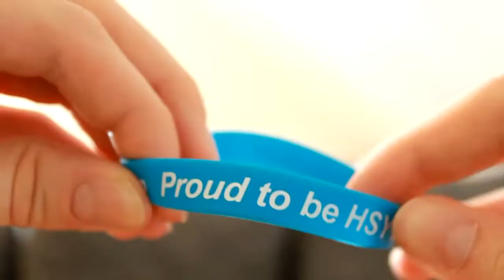Max Jahr in Amerika 2 - EF orientation meeting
Servus Leute,
in diesem video erzähl ich euch was über das EF orientation meeting.

Max

P.S. Das mit dem Google Link hat nicht ganz geklappt.
Gebt einfach bei maps.google.de ''scottsboro bella vista drive'' ein und das ist die Straße wo ich wohnen werde. :)